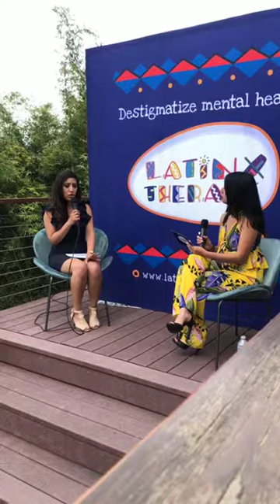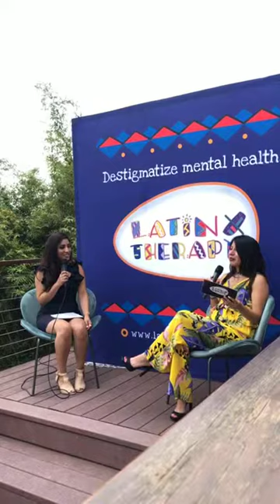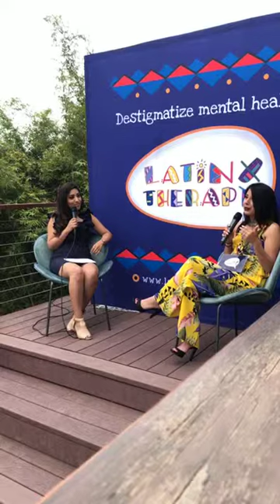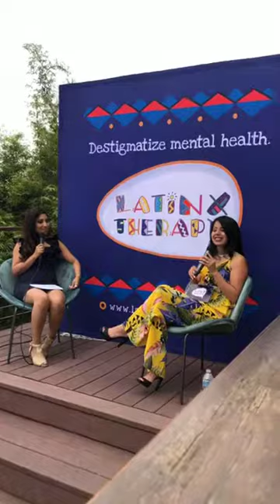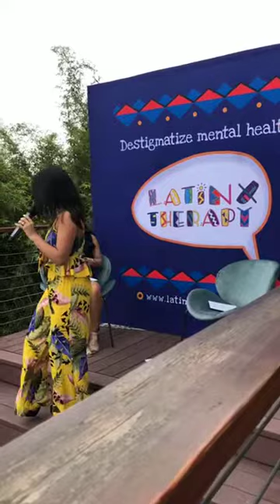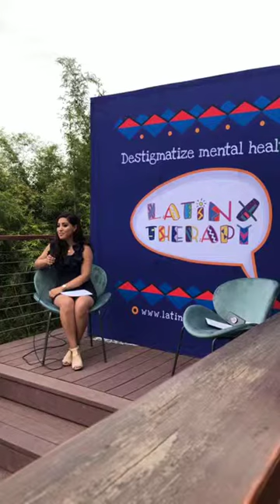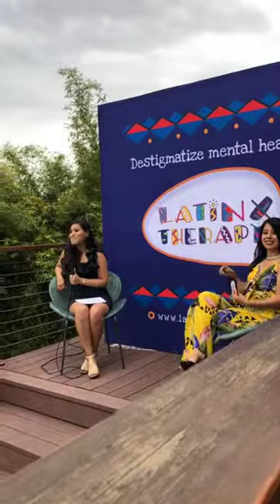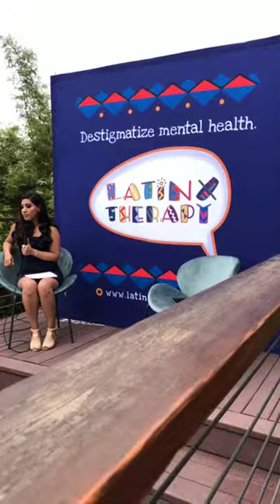LATINX THERAPY LIVE PODCAST Y EL NOVIO?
Zeahlot Lopez, CEO, and Founder of Vida Therapy Inc. is a dually licensed psychotherapist, licensed cosmetologist, and entrepreneurial coach helping humans rebuild their spirit. Guided by her intuition, clinical training, and life experience, she currently helps individuals, couples, and families lead a happier life!

Aside from providing therapy to better the lives of her clients, she enjoys coaching entrepreneurs and women of color who are looking to increase their emotional intelligence. She is also a keynote speaker passionate about educating individuals on the importance of mental health and has spoken at many universities, non-profits, and various corporations in Los Angeles. Most recently, she has been featured as a speaker on Univision, The Therapy Reimagined Conference, The Stem Conference of Los Angeles, The Los Angeles Philharmonic, and featured as a thriving female entrepreneur in Voyage Magazine.

She enjoys romantic walks down the makeup aisle, singing in the shower, and cooking new dishes!

“The Beauty of Therapy"

Licensed Marriage and Family Therapist 103935
Licensed Professional Clinical Counselor 5927

CONTACT ZEAHLOT